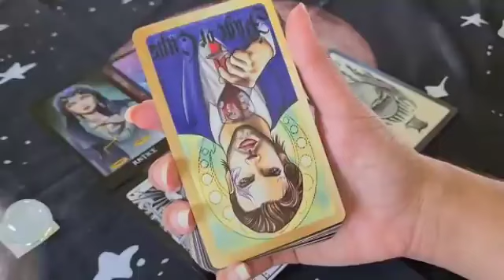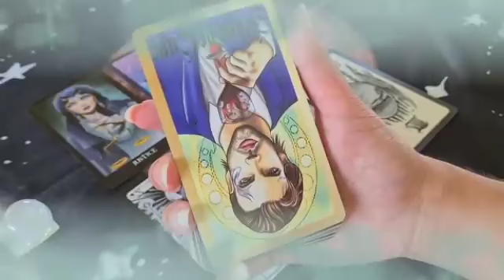برج الجوزاء من 19 إلى 26 نوفمبر 2024 // ندمان و يعترف اخيرا😍وحشته أووي هيتجنن و يرجع لحضنك🔥